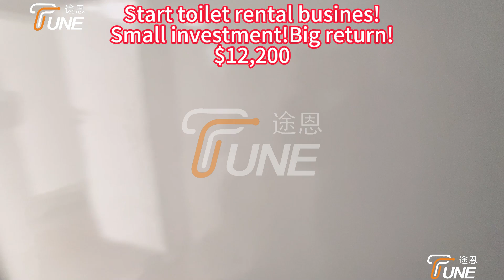4-station deluxe restroom.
We are a manufacturer specializing in the development, production and sales of various models of food trailers and food trucks, and we can meet US DOT, NSF and European CE standards.
🌐 Enjoy factory price, timely delivery and free design. Enhance your food business with us.
🚚 Exported globally, amazing discount ongoing!